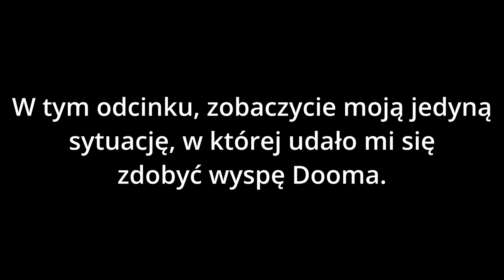Moja JEDYNA gra, w której zdobyłem wyspę Dooma w Fortnite !!!